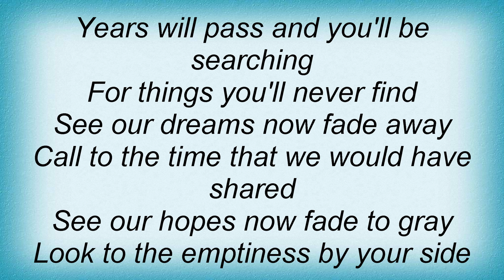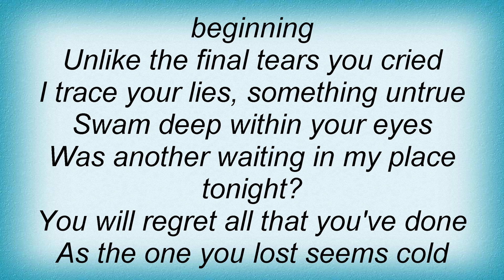Bella Morte - Regret Lyrics